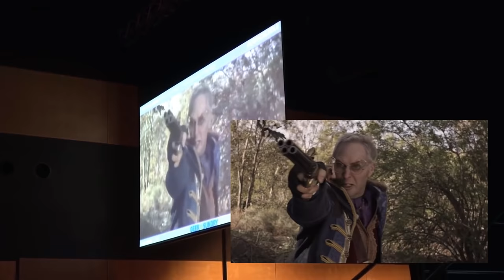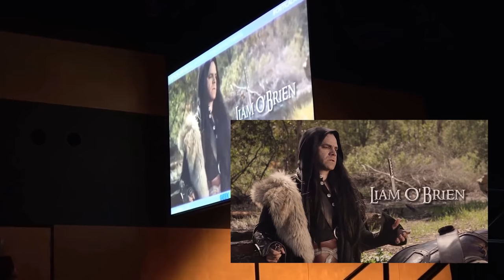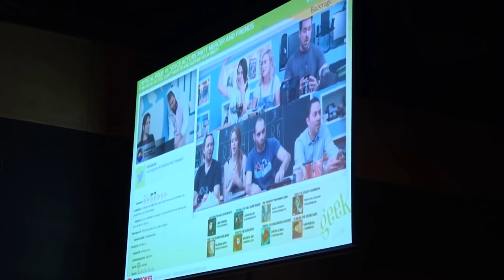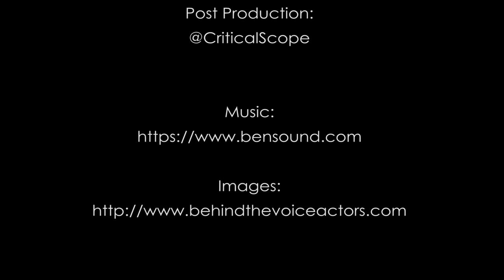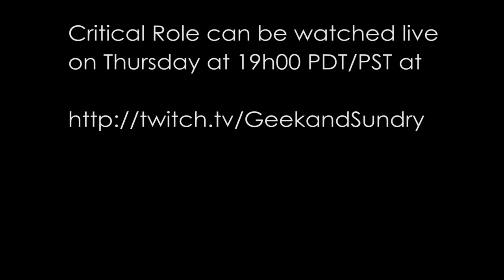Critical Role panel w Matt Mercer & Marisha Ray @ HAVEN, Mackay, Australia 2016-07-02 [Spoilers E58]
SPOILERS E58
This is the footage of the Critical Role panel with Matthew Mercer & Marisha Ray from Saturday, 2nd of July, 2016 at HAVEN expo, Mackay, Australia
Big thanks to @eve_beauregard for hosting the panel
Much love goes to @KittenSmittenG & @peejosity for recording this panel, especially because it's in delicious HD!